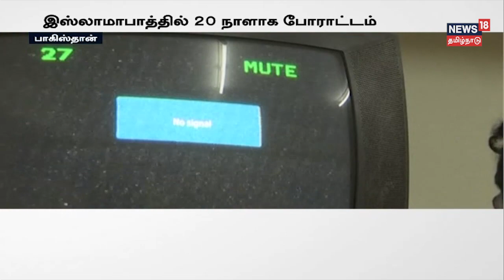முதலமைச்சர் பழனிசாமி: இரட்டை இலையின் சக்தியை நிரூபிப்போம் | News18 Tamilnadu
இராமநாதபுரத்தில் எம்.ஜி.ஆர். நூற்றாண்டு விழா நடைபெற்றது. விழாவில் கலந்துகொண்ட முதலமைச்சர் எடப்பாடி பழனிசாமி இரட்டை இலையின் சக்தியை ஆர்.கே.நகர் இடைத்தேர்தலில் நிரூபிப்போம் என கூறியுள்ளார்.